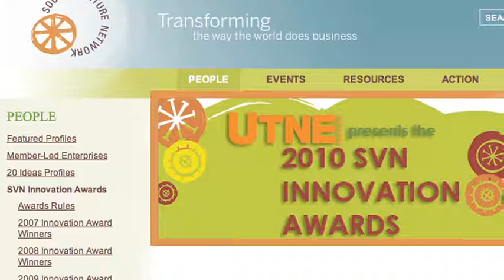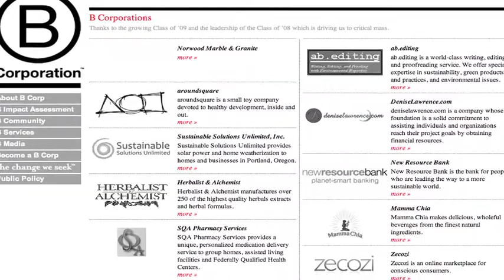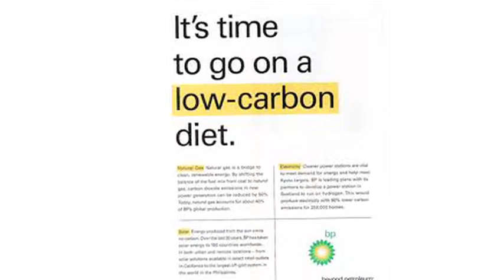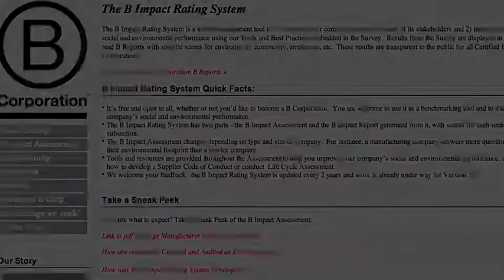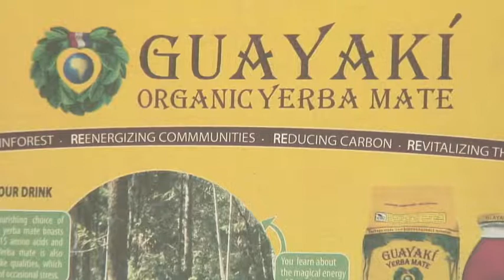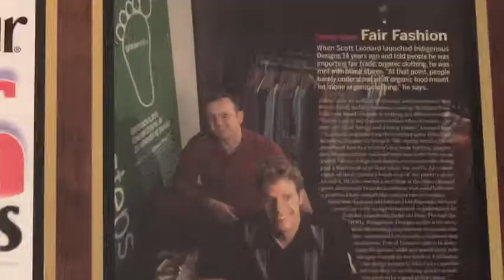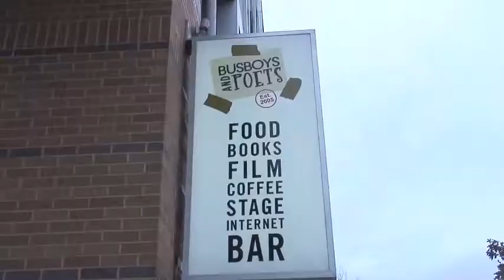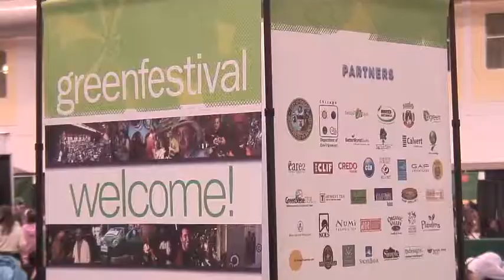TRIPLE BOTTOM LINE-THE RISE OF THE B CORP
As history tells it, the renaissance was led by a small group of less than 1,000 committed individuals.  Similarly, non-profit think-tank BLab, along with a group of 315 talented entrepreneurs, is evolving the way the world does business. By certifying companies who meet rigorous triple bottom line criteria as ‘B’ (for benefit) Corporations, B Lab is helping socially responsible businesses stay true to their mission. In addition to making the world a better place through social, environmental, and humanitarian initiatives, B Corps also mean business: collectively, they are generating $1.5 billion in annual revenues across 54 different industries. This spring, Maryland and Vermont were the first two states to pass Benefit Corp legislation.  In 2001, several other states are scheduled to follow suit. To learn more about B Corporations, watch the premier episode of Triple Bottom Line, featuring real-life success stories of three B Corps spanning the country, including California-based fair trade clothing company Indigenous Designs D.C.’s conscious cafe chain, Busboys & Poets, and Chicago green event company Pivotal Production.